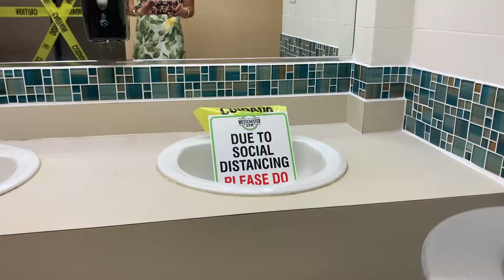COVID-19: Gyms Reopen In NY; NJ Still Restricting Workouts